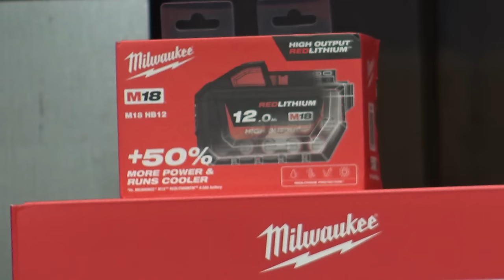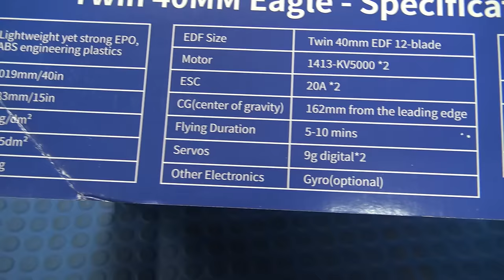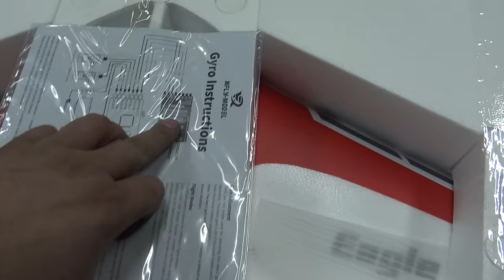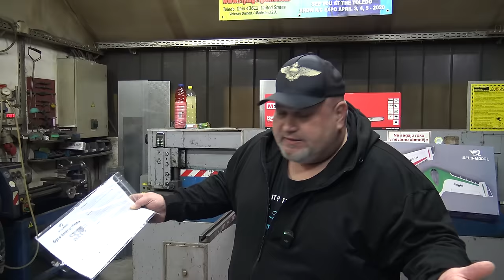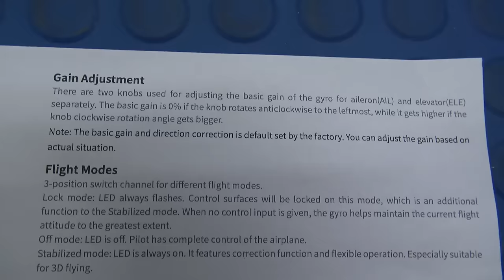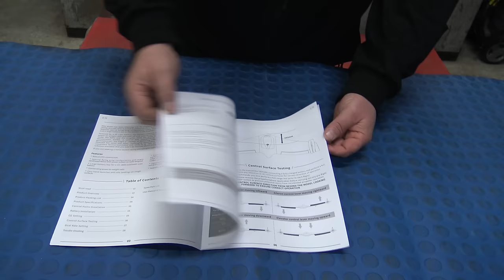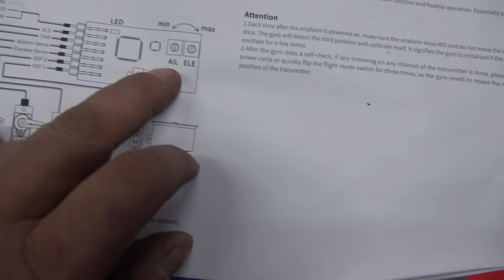XFLY Eagle Twin 40mm RC EDF jet Wing with Gyro EPO 1019mm (Red/White) Unboxing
SPECIAL THANKS AND SALUTE TO PETRINCIC BROS BIGGEST SUPPORTERS ( DONATORS ):
-FREDERICK TICE
-MICHAEL C. McVICKER
-TOBIAS ARNESSON
-MARK BAUER
-DANYEL VAN BEEK
-ANDY BUTLER
-KEITH GOODE
-ROBERT STRATTON
-ROBERT VILLANTCORT

The XFLY Eagle Twin is an innovative racing model with twin EDF motors on each wing tip, this is a radical configuration and allows for a large area in the middle of the fuselage for batteries, and other equipment. The included power system gives a power-to-weight ratio of over 1:15 which allows for easy hand-launching and an incredible performance. Top speeds of over 110mph are achievable, and a special EDF mixing configuration makes the Eagle capable of performing differential maneuvers. These include flat spins, inverted flat spins, and other challenging aerobatic maneuvers.

Features:
• Supplied Plug-N-Fly with twin 50mm fan units, twin brushless motors, custom-made gyro, and twin ESCs
• Digital servos with ball-link linkages on all flying surfaces
• No assembly required, ready to fly out of the box
• Perfect for intermediate and experienced pilots alike
• Top speeds of over 110mph
• A radical design with twin EDF power units on each wing tip
• Constructed of durable, lightweight EPO foam

Specs:
Type: XFLY (PNF) Eagle Twin 40mm EDF Flying Wing Racing Jet
Wingspan: 1019mm
Length: 383mm
Flying Weight: 650g (depending on battery used)
Fan Units: 2 x 40mm 12-Blade
Motor: 2 x 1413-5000KV brushless
ESC: 2 x 20A brushless w/BEC system
Servos: 2 x 9g digital
Gyro: XFLY custom w/3 switchable modes
No of Channels: 3 (throttle/ailerons/elevator)
Battery Dimensions: 210x35x35mm
Recommended Battery: 14.8V (4S) 2200~2600mAh LiPo (not supplied)
Material: EPO foam
Color: Red/White

Included:
1 x XFLY (PNF) Eagle Twin 40mm EDF Flying Wing Racing Jet airframe in red/white
2 x 40mm 12-blade fan units
2 x 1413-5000KV brushless motor
2 x 20A brushless ESC w/BEC
2 x 9g digital servo
1 x Custom-made gyro

Required:
1 x 4ch or more transmitter and receiver w/elevon mixing
1 x 14.8V (4S) 2200~2600mAh LiPo battery
1 x Suitable LiPo charger